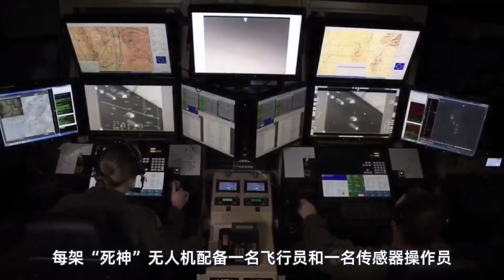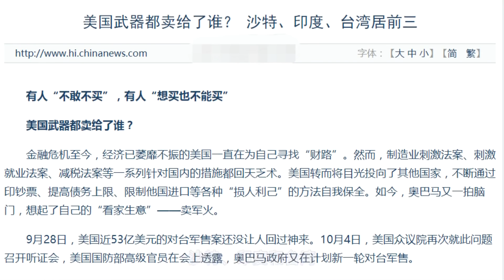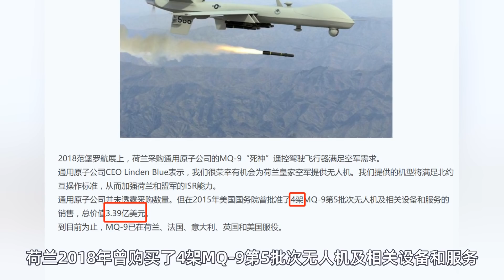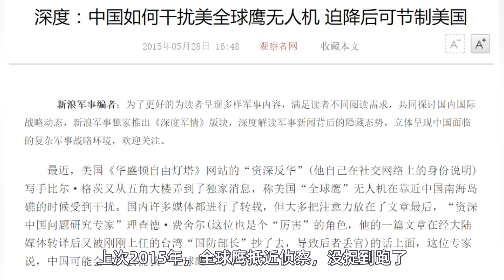“无人机”，台灣購買MQ-9B“死神”有什麼用？ “死神”、“全球鹰”曾经称霸世界，为什么美军却要退役？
美国无人机：
MQ-1 捕食者
RQ-4 全球鹰
MQ-9 死神